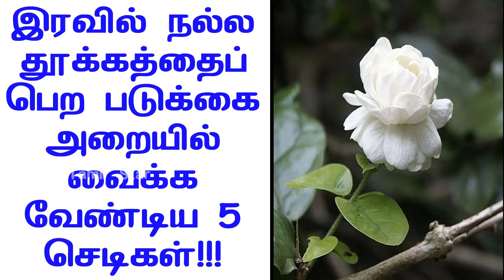இரவில் நல்ல தூக்கத்தைப் பெற படுக்கை அறையில் வைக்க வேண்டிய 5 செடிகள்!!!